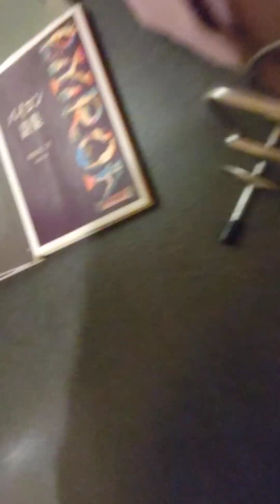宇宙の果てから君を探していた 「クラウド」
先に来ていた君の手を掴まえる